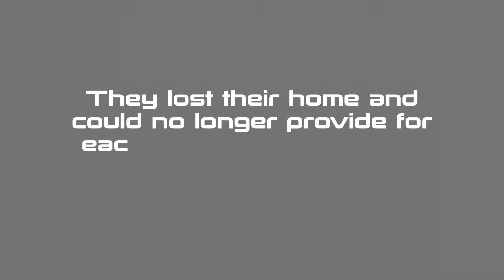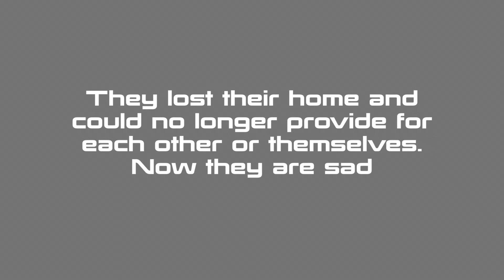Public Service Announcement (PSA): Discrimination Against Hispanics in the Workplace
PSA Project for Block 4 English.

Made with Final Cut Pro X.